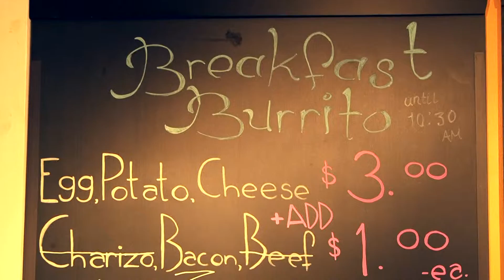Bonté Waffles Moves to Liacouras Walk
There's a new scent coming from Liacouras Walk with the addition of Bonté Wafflerie and Café. Why and how owner Bonté Wafflerie ended up at Temple, owner Janel Patel explains. Reported and edited by Seth Wozniak. Filmed by Lindsey Bitler.